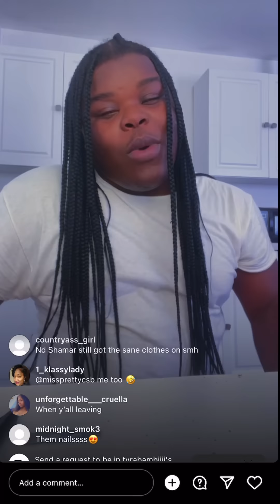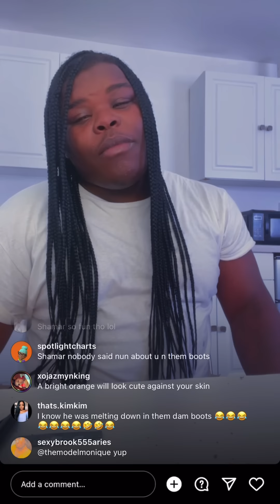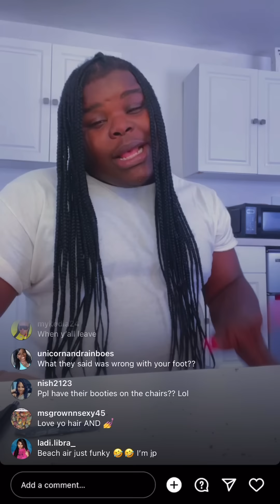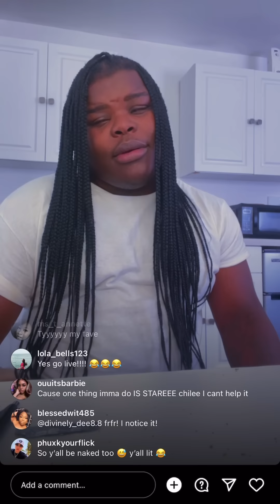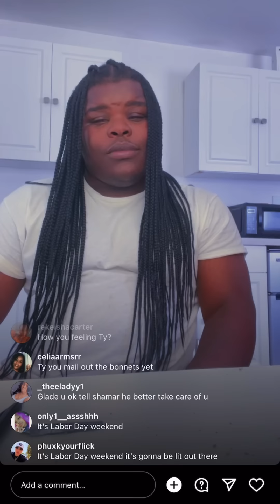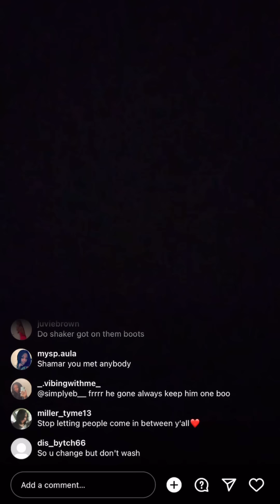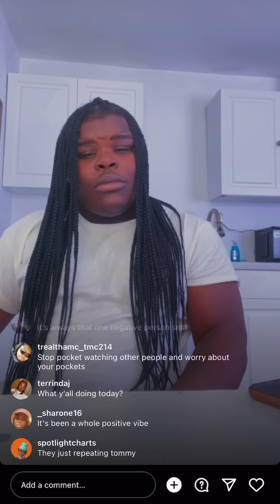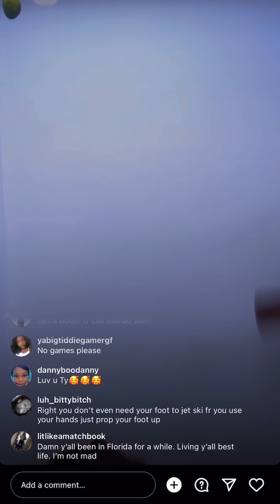TY & SHAMAR LIVE ..SHAMAR BRINGING MENS INTO THE BNB👀